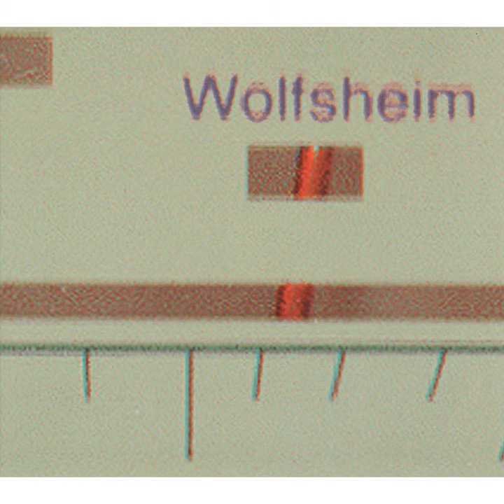Elias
Elias · Wolfsheim

Hamburg Rom (Live)

Composer: Peter Heppner, Markus Reinhardt
Lyricist: Peter Heppner, Markus Reinhardt
Music  Publisher: Strange Ways Musikverlag, Hanseatic Musikverlag